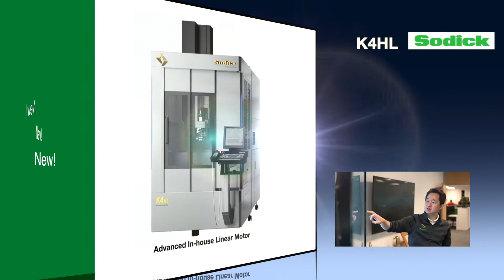Sodick Europe Showroom 2020